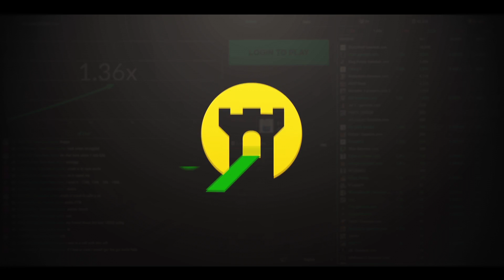CS:GO - FalleN - "Stop BLOWING My MIND!"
Cheers!